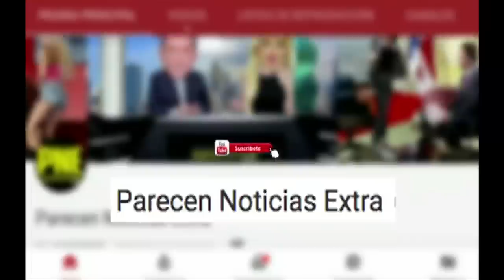EEUU le pone la hora para que Maduro deje el poder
Para EEUU y el mundo ha llegado la hora que Maduro deje el poder. 26 septiembre 2019. Las ultimas horas del regimen de Maduro

Fotos y o videos son para ilustra y enriquecer el contenido
Putin video y/o fotos by Kremlin.ru